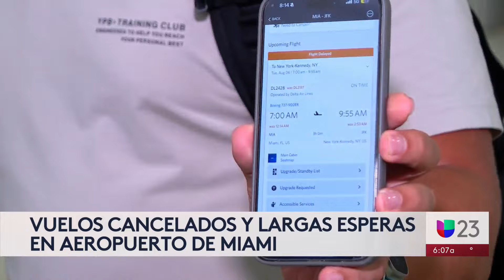Cientos de vuelos cancelados y largas esperas en el aeropuerto de Miami por huracán Debby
El mal tiempo ocasionado por el huracán Debby, que impacta el norte y centro de Florida ha ocasionado cientos de cancelaciones y retrasos en el aeropuerto de Miami. Los pasajeros han tenido que hacer largas filas y algunos se puede ver incluso durmiendo en los pasillos, mientras esperan que sus vuelos sean reprogramados.